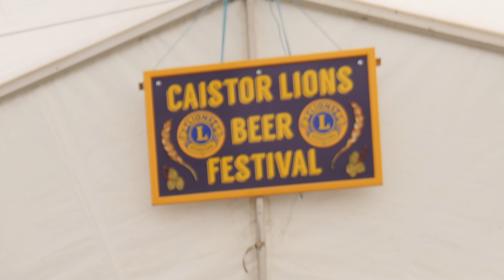Caistor Beer Festival 2024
Caistor Lions annual event

Unfortunately I only managed to film the Saturday so I missed a lot of good acts on the Friday evening.

Many thanks to Andy Gutherson of the Caistor Lions